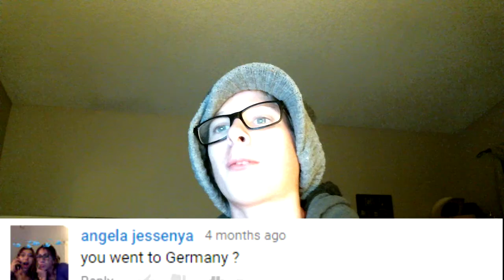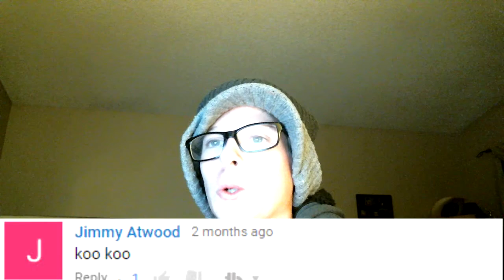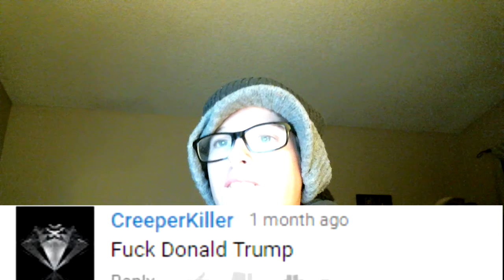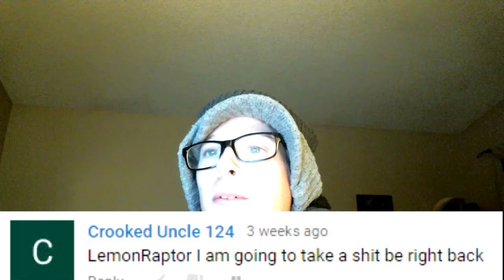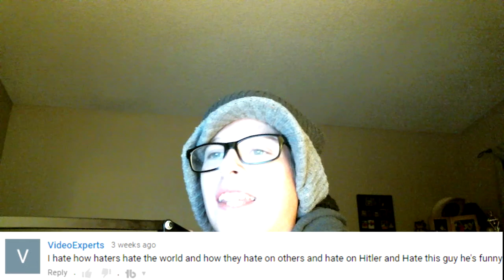Do a Trump Meme Reaction Video! Reading Your Comments #4